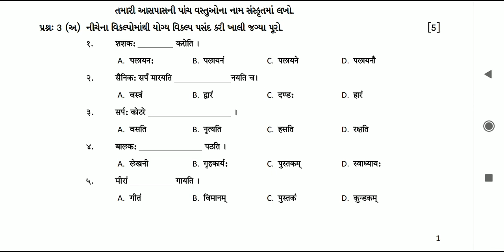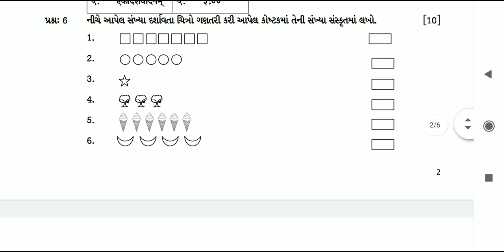std 6 paper solution sanskriti